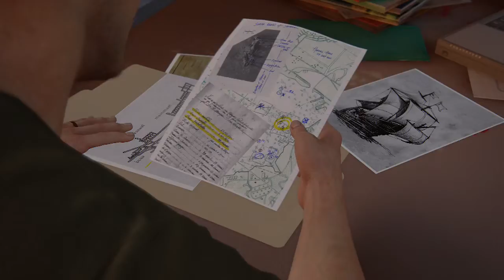Uncharted 4 Gameplay German [PS4] Part 4 Tauchgang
Uncharted 4 Gameplay German
Hier kommt der 4 Teil der Uncharted Serie.Nathan Drake,Nachfahre von Sir Francis Drake,in seinem neuen Abenteuer.
Nathan lebt zurückgezogen mit seiner Ehefrau Elena Fisher und hat der gefährlichen Jagd nach Schätzen abgeschworen. Die Handlung setzt drei Jahre später ein, als sein lange tot geglaubter Bruder Sam überraschend auftaucht und die Hilfe von Nathan erbittet. Dieser ist einer Verschwörung auf der Spur, die sich um die verschollene Piratenkolonie Libertatia und ein mysteriöses Artefakt des Piraten Henry Avery, auch bekannt als Henry Every, dreht.
Jetzt muß er sich Entscheiden,was er zu opfern bereit ist,um die zu retten,die er liebt.
Begleite uns auf dem Abenteuer

Wenn dir das Spiel gefällt(ich denke es wird)kauf es und unterstütz
dadurch die Entwickler